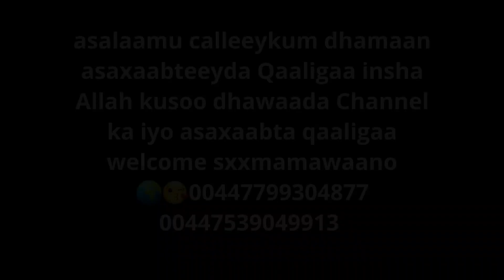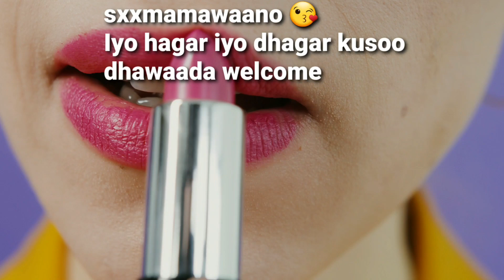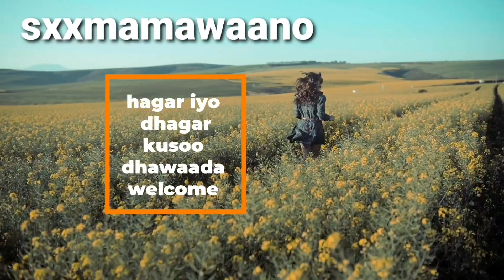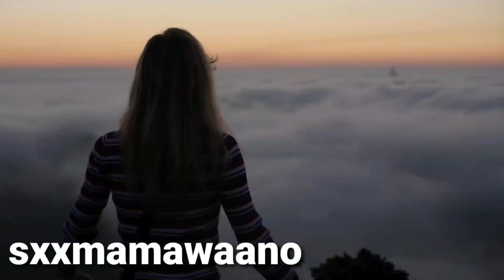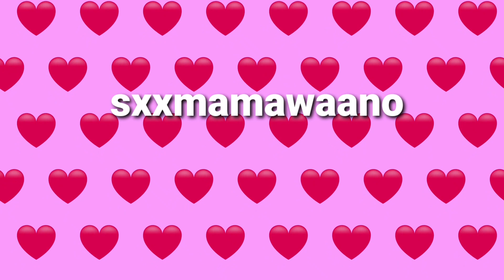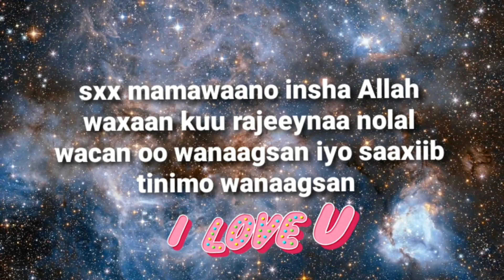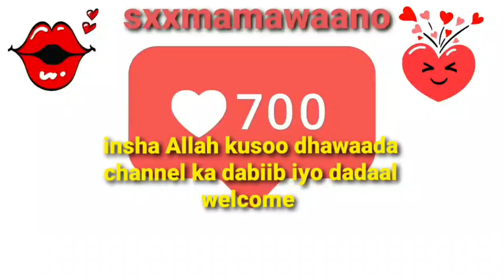yaab badanaa arinkaan waa arin culus!